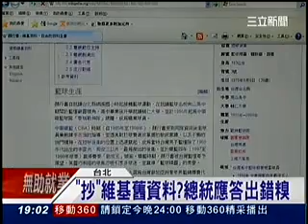「抄」維基舊資料？總統應答出錯糗(三立新聞)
馬總統今天問問題連連出包，到底手上一疊資料，是幕僚給的，怎會頻頻出錯呢？原來是「抄維基百科」，上面還有很多資料沒更新，似乎是幕僚完全複製貼上，害馬英九傻傻分不清楚！